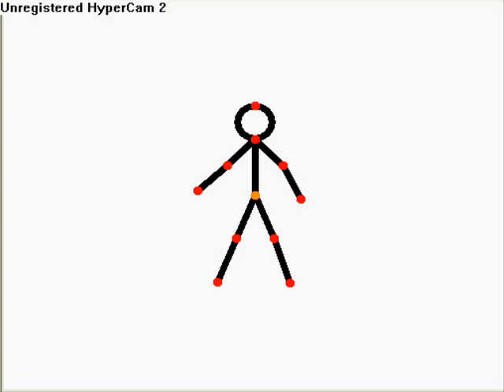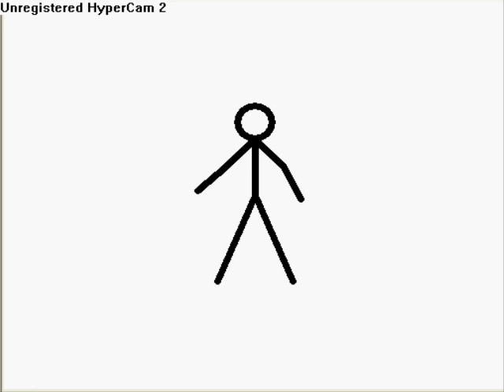Crazyman dancing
This stupid stick fig. is dancing on the black eyed peas "LET'S GET IT STARTED" tune.